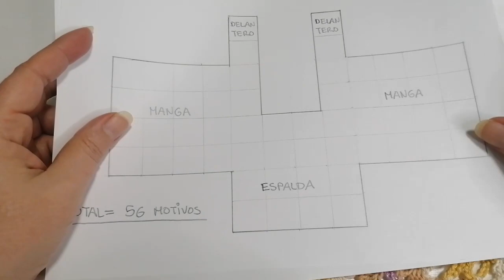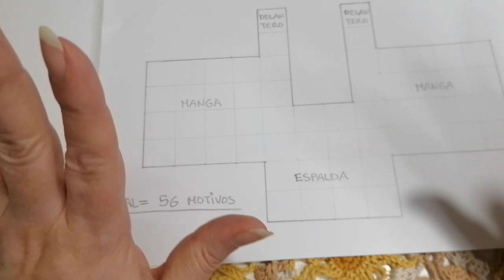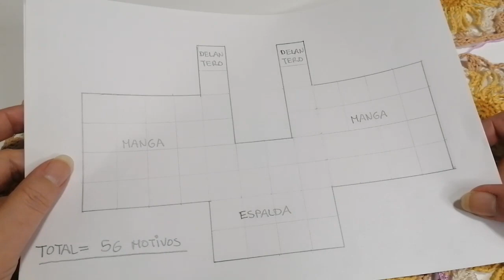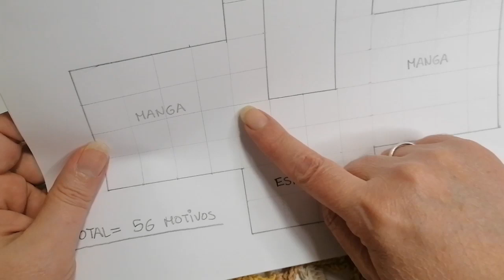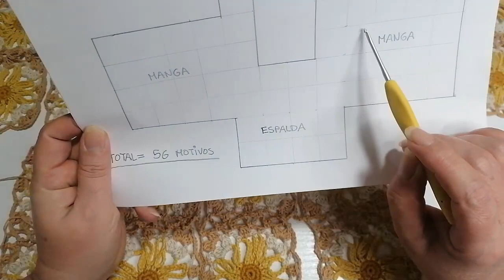🌼🌼BLUSA Cruzada con motivos de flores tejida a crochet 🌼 |paso a paso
Hola chicas, os dejo este tutorial para hacer paso a paso una preciosa blusa con motivos florales.

Los materiales son:

- Hilo 100% algodón (300 gr. aproximadamente) de 4 colores
- Aguja 2,5
- Marcadores, aguja lanera, tijeras